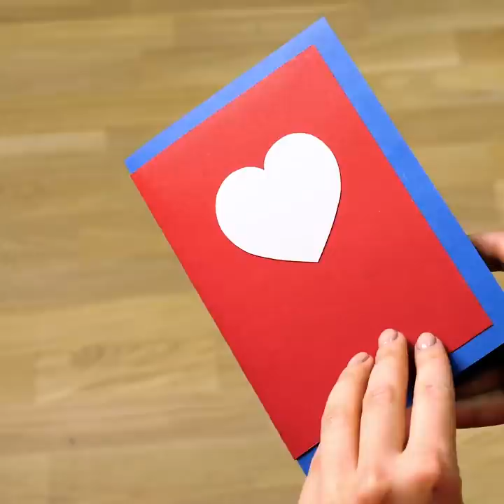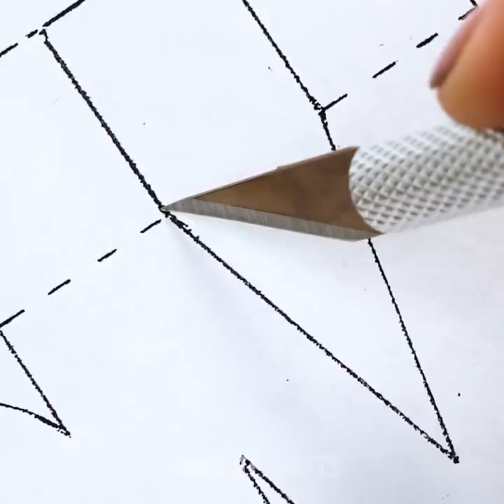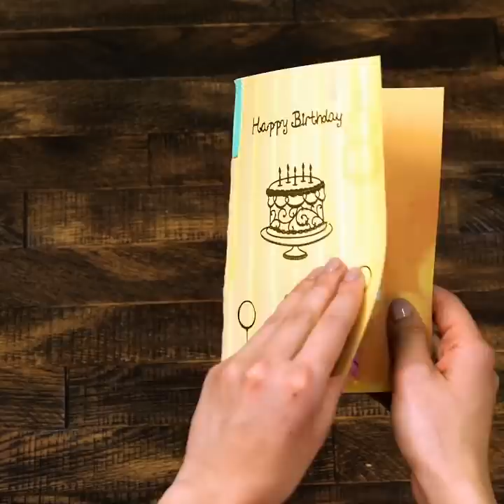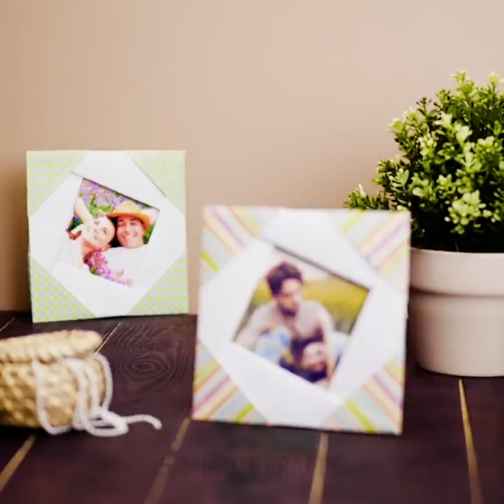42 BRILLIANT DIY CRAFTS EVERYONE SHOULD TRY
Timestamps

00:07 Incredible DIY soap ideas
02:54 Handy tips for candle making
07:25 Stunning DIY bowls
11:52 Pop up greeting cards
17:17 Spring paper crafts
22:35 Napkin folds for every occasion
29:30 Cool plant pots you can DIY